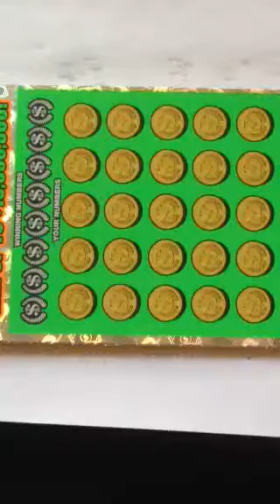Music to my ears !!! Big win on Georgia Lottery scratch off ticket $10 Million Cash Spectacular